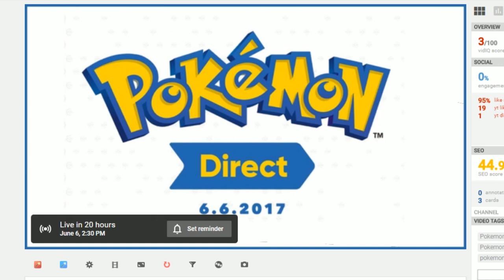AND OUR ENCOUNTER IS?! | Pokémon Omega Ruby & Alpha Sapphire Randomizer Nuzlocke - Episode 26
AND OUR ENCOUNTER IS?! | Pokémon Omega Ruby & Alpha Sapphire Randomizer Nuzlocke - Episode 26  w/ FeintAttacks!
Welcome to our Pokemon Alpha Sapphire Randomizer Nuzlocke! Its time for Yellow to take on the Hoenn region in this ULTIMATE Gameplay challenge! What has been RANDOMIZED? Moves, Abilities, Random Encounters, Trainers & Much MORE its all Randomized! Its going to be crazy!

Our Previous Randomizer Let's Plays!

Nuzlocke Rules & Information!

1- Any Pokémon that faints is considered "dead," and must be released or stored in a specified PC box for "dead" Pokémon.

2- You can only catch the first Pokémon encountered in each area, and none else. If the first Pokémon encountered faints or flees, there are no second chances.

3- You must also nickname all of your Pokémon, for the sake of forming "stronger emotional bonds.”

Thankyou for checking out today's video, it’s much appreciated!
thanks again! ^_^